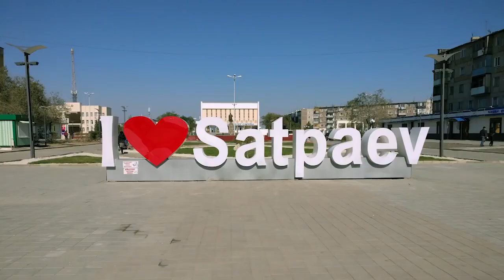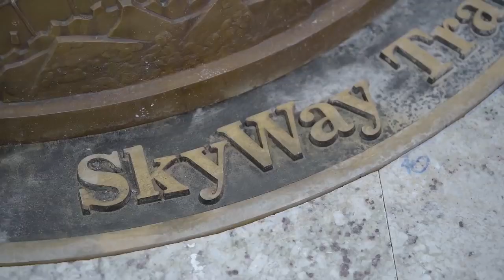Интервью с Анатолием Юницким в Дубае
Мы привыкли представлять Анатолия Юницкого в качестве изобретателя, учёного, инженера, порой забывая об ещё одной, но не менее важной ипостаси этого человека: инвестора, бизнесмена. Как много талантливых изобретателей в истории человечества канули в Лету, так и не сумев донести до нас свои творения, по одной простой причине – они не смогли профинансировать материальное воплощение и тиражирование своих идей! Ибо идеи по определению суть явление мира идеального, тонкого, в то время как их материальное воплощение требует конкретных, земных инструментов. Таких, как деньги, много, очень много денег, как ни печально это может показаться кому-то. Редкость дара Анатолия Юницкого состоит именно в соединении этих двух, так редко уживающихся в одной личности начал, что и послужило основанием для успешного воплощения в жизнь его творения, и это уже практически ни у кого не вызывает сомнения.
Предлагаемое вашему вниманию видеоинтервью раскрывает новые грани этого, казалось бы, уже хорошо всем знакомого человека. Съёмки проводились в новом дубайском офисе бизнесмена Юницкого, олицетворяющем новую взятую высоту на пути к успешной коммерческой реализации проектов SkyWay и SpaceWay.